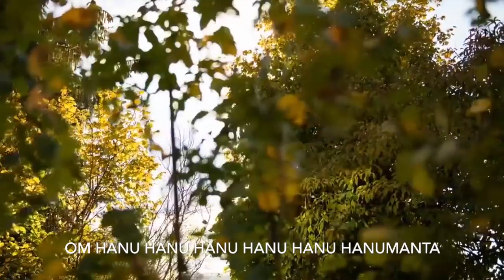bajrang baan by aanjaney sharma anjul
Shri Bajrang Baan
The Bajrang Baan written by Shri Tulsdias in the Awadhi language is a very powerful mantra when chanted with full devotion and complete good intention. Hanumanji is said to control the planets and their  malefic influences especially of the  natural malefics like Mars and Saturn. There have been several instances of clients all over the word who benefit by reading the Bajrang Baan especially on  Tuesdays (Mangalvaar, the day for Planet Mars) and Saturday(Shanivaar- the day for planet Saturn).
Bajrang Baan is a powerful prayer to Lord Hanuman. The recitation of the Bajrang Baan, is said to remove the burden of all ills and negativity,Just half an hour in the morning or before going to bed, the words of Bajrang Baan are enough to charge up for the challenges of modern day business situations and meeting your responsibilities with greater ease.

बजरंग बाण और उसके तीव्र प्रभाव का कारण.

हनुमान जी कलयुग में सर्वाधिक जाग्रत देवता माने जाते हैं जो सप्त चिरंजीवी में से एक हैं, अर्थात जिनकी कभी मृत्यु नहीं हो सकती। इनके सम्बन्ध में अनेक किवदंतियां हैं और आधुनिक युग में भी इन्हें कहीं कहीं उपस्थित रूप से माना जाता है अथवा इनकी उपस्थिति समझी जाती है। इन्होने भगवान् राम की ही सहायता नहीं की अपितु अर्जुन और भीम की भी सहायता की। इन्हें रुद्रावतार भी कहा जाता है और एकमात्र यही हैं जो शनि ग्रह के प्रभाव को भी नियंत्रित कर सकते हैं। सामान्यतया जब भी हनुमान आराधना /उपासना की बात आती है, लोगों के दिमाग में हनुमान चालीसा और सुन्दरकाण्ड के पाठ की याद आती है। यह सबसे अधिक प्रचलित पाठ हैं जिनके प्रभाव भी दीखते हैं। हनुमान की कृपा प्राप्ति और उनके द्वारा कष्टों के निदान के लिए अनेक उपाय और पाठ इनके अतिरिक्त भी बनाए गए हैं जो भिन्न भिन्न समस्याओं में लोगों द्वारा प्रयोग होते हैं। इन्ही पाठों में दो पाठ ऐसे हैं जो अत्यधिक तीव्र प्रभावी हैं। यह पाठ बजरंग बाण और हनुमान बाहुक के हैं।
बजरंग बाण है तो हनुमान चालीसा जैसा ही पाठ किन्तु यह हनुमान चालीसा से अधिक प्रभावी है। शत्रु बाधा, तांत्रिक अभिचार, किया कराया, भूत-प्रेत, ग्रह दोष आदि के लिए यह बाण की तरह काम करता है।
इसीलिए इसका नाम बजरंग बाण है। बजरंग बाण चौपाइयों पर आधारित पाठ है किन्तु इसकी सफलता इसके शपथ में है। इसमें देवता को शपथ दी जाती है की वह पाठ कर्ता की समस्या दूर करे। यह शपथ की प्रक्रिया शाबर मंत्र जैसी है। जिसके कारण बजरंग बाण की क्रिया प्रणाली बिलकुल भिन्न हो जाती है। वास्तव में जब व्यक्ति शपथ देता है भगवान् को तो भगवान् शपथ के अधीन हो न हो, व्यक्ति जरुर गहरे से भगवान् से जुड़ जाता है और प्रबल आत्मविश्वास, आत्मबल उत्पन्न होता है कि अब तो समस्या जरुर हटेगी क्योंकि भगवान् को हमने शपथ दिया है। तीव्र आंतरिक आवेग उत्पन्न होता है और जितनी भी आंतरिक शक्ति होती है व्यक्ति की उस समस्या के पीछे लग जाती है, इस कारण सफलता बढ़ जाती है। कुछ ऐसा ही शाबर मन्त्रों के साथ होता है। इसके साथ ही पृथ्वी की सतह पर क्रियाशील अंग देवता और सहायक शक्तियाँ उस व्यक्ति के साथ जुड़ उसकी सहायता करने का प्रयत्न करती हैं। यहाँ यह अवश्य ध्यान देने की बात है कि जब देवता को शपथ दी जाए तो बहुत सतर्कता और सावधानी की आवश्यकता हो जाती है, क्योंकि फिर गलतियाँ क्षमा नहीं होती। @आशीष पांडेय
जब आप देवता को मजबूर करने का प्रयत्न करते हैं तब आपको भी नियंत्रित रहना होता है अन्यथा देवता की ऊर्जा तीव्र प्रतिक्रिया कर सकती है।
बहुत से लोग जो वैदिक हैं, सनातन पद्धति से जुड़े हैं वह इस शपथ की प्रक्रिया को, शपथ देने को अच्छा नहीं मानते, किन्तु यह पाठ गोस्वामी तुलसीदास के समय बनाया गया है जो यह प्रकट करता है की उस समय सामाजिक विक्षोभ की स्थिति में जब सामान्य पाठ, मंत्र आदि काम नहीं कर रहे थे तब शाबर मंत्र काम कर रहे थे, अतः यह उस पद्धति पर बनाया गया। शाबर मन्त्रों में तो किसी भी देवता को आन दी जा सकती है, शपथ दी जा सकती है। इसकी एक विशेष अलग कार्यप्रणाली होती है। इसी आधार पर हनुमान की शक्ति को अधिकतम पाने के लिए बजरंग बाण में शपथ का प्रयोग किया गया। यह पद्धति काम करती है और इसके अच्छे परिणाम भी मिलते हैं बस साधक खुद को नियंत्रित, संतुलित और एकाग्र रखे। जैसे की शाबर मन्त्रों में होता है की इनसे पृथ्वी की सतह पर क्रियाशील शक्तियाँ प्रभावित होती हैं वैसा ही बजरंग बाण में भी होता है की पृथ्वी की सतह पर क्रियाशील धनात्मक ऊर्जा से संचालित शक्तियाँ साधक की सहायता करने लगती हैं।
बजरंग बांण.

भावार्थ. हे हनुमंत - हे दुख भंजन - हे हठीले हनुमंत मुझ पर कृपा करो और मरे शत्रुओं को अपने वज्र से मारकर निस्तेज और निष्प्राण कर दो.

सभी हनुमान भक्तो को राम_राम🚩🙏🌹

जय सियाराम!!
जय महावीर!!